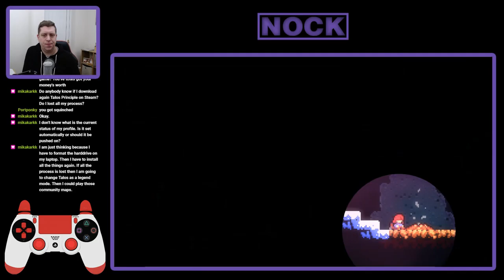Completing Old Site A-Side Gold Berry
I just can't put this down and I'm now attempting Gold Berry runs on my main file.

This is actually the second time I've completed the Gold Berry for this level, however the original completion wasn't recorded, so here it is just for completeness in the playlist!